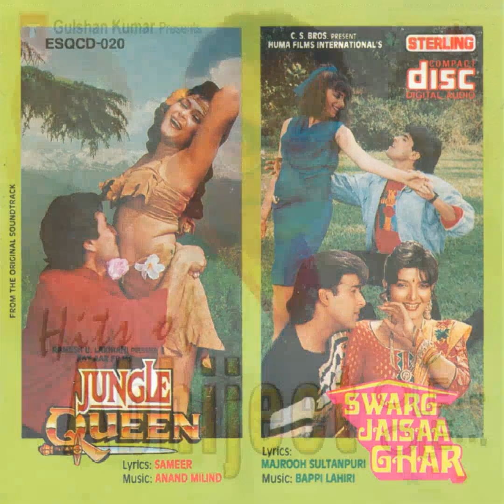Aao Chalo Yaar Karen Hum Pyaar ||. Abhijeet & Sapna Mukherjee ~ Aanand-Millind